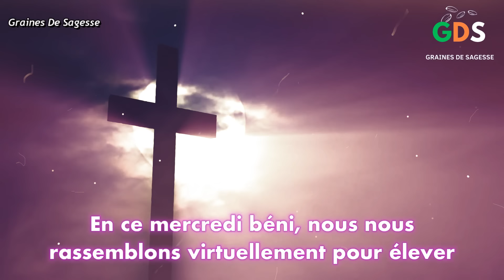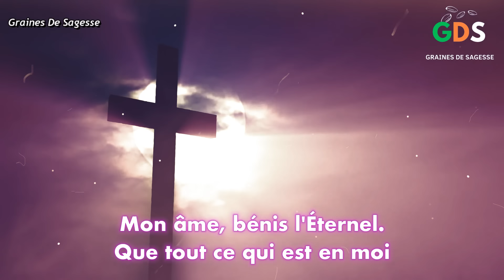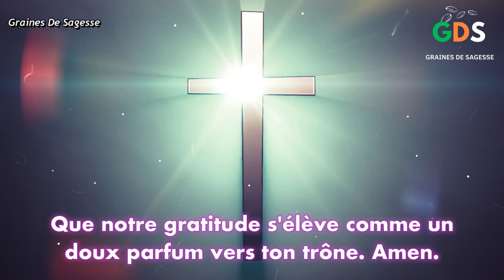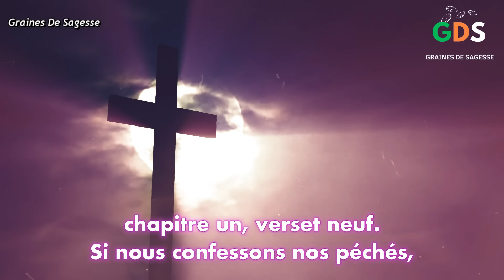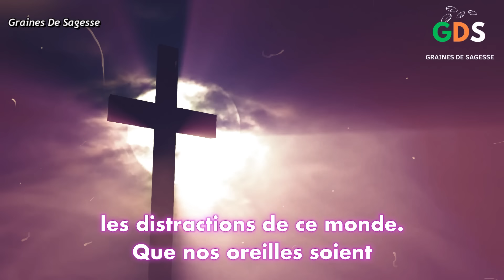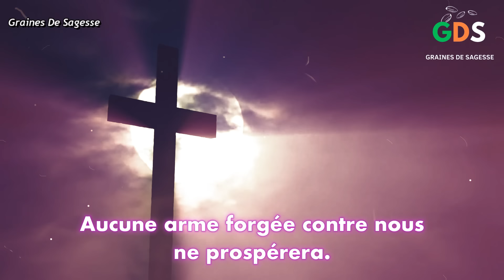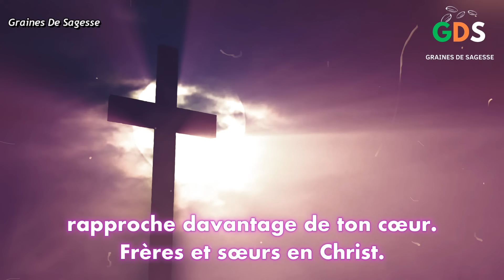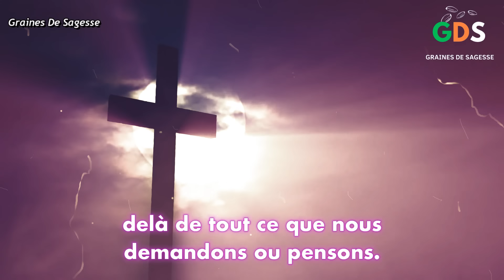Prière du Lundi 23 Décembre 2024 | Psaume 91 du Matin Prière Chrétienne